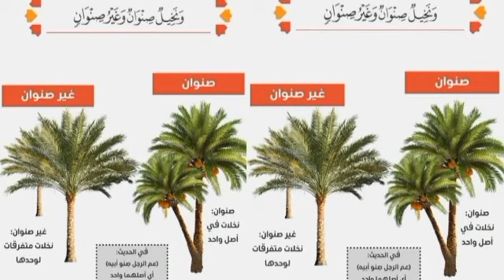زراعة البطاطس من البداية الي النهاية شاهد الفديو